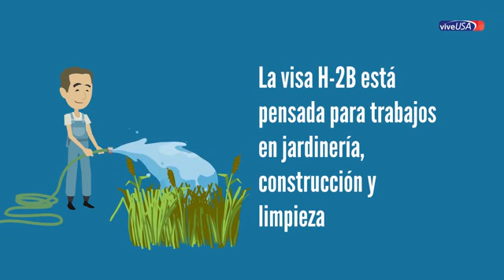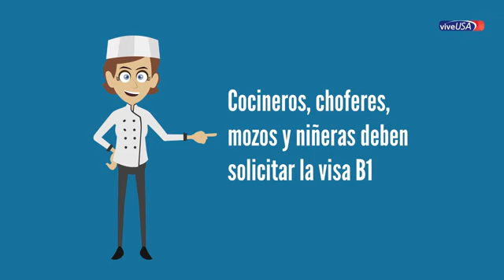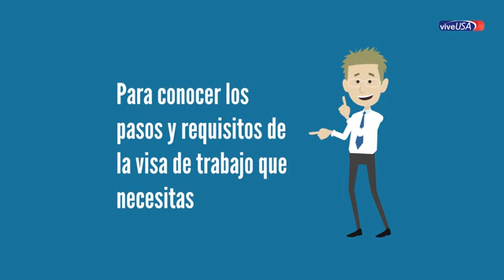Visas para trabajar legalmente en Estados Unidos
El gobierno de Estados Unidos otorga visas de trabajo temporal y permanente para diversos oficios y profesiones: campesinos, constructores, inversionistas, deportistas...